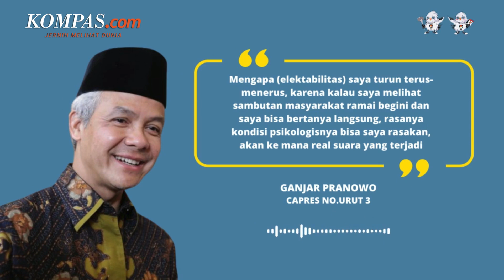Klaim Tetap Disambut Ramai, Ganjar Pranowo Pertanyakan Hasil Survei Untuknya yang Terus Turun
Sarung Atlas Favorit Serasi 510 dengan New Motif !
Bahan material berkualitas tinggi, warna tampilan lebih dinamis. Semakin istimewa dengan motif kembang eksklusif khas BHS.

Calon presiden (capres) nomor urut 3, Ganjar Pranowo mempertanyakan hasil survei elektabilitas pasangan calon presiden dan calon wakil presiden (capres-cawapres) yang dirilis belakangan ini.

Diketahui, dalam beberapa hasil survei, Ganjar terlihat berada di urutan ketiga dengan elektabilitas yang terus menurun.

Ganjar pun mempertanyakan hasil survei tersebut. Sebab, menurutnya, sambutan masyarakat selalu ramai ketika dirinya berkampanye keliling ke kota-kota Indonesia.

Penulis Naskah: Wiyudha Betha Dinaragis
Narator: Wiyudha Betha Dinaragis
Video Editor: Wiyudha Betha Dinaragis
Produser: Naufal Noorosa Ragadini